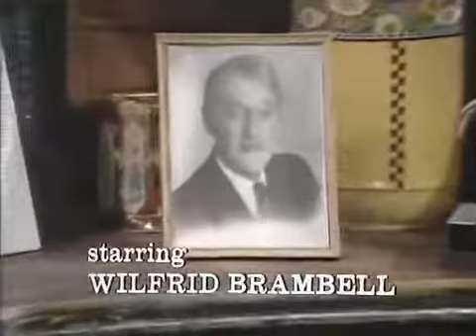Steptoe and Son-Series 8 Seance In The Yard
There is a seance going on in the Steptoe's rag and bone yard.